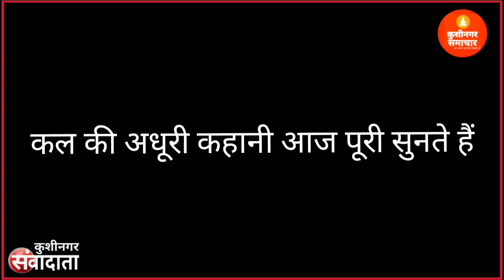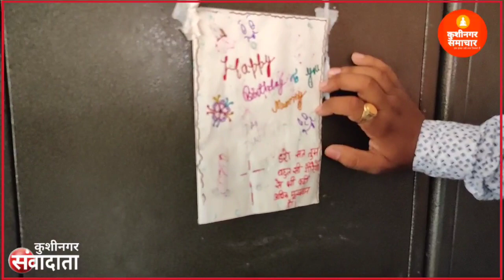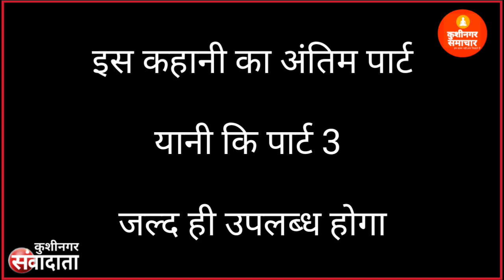जिस माँ ने कूड़े से उठा कर 20 साल तक पाला उसी माँ को लोगों ने गलत ठहराया,देखिये पूरी सच्चाई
कुशीनगर अनाथालय पार्ट 2